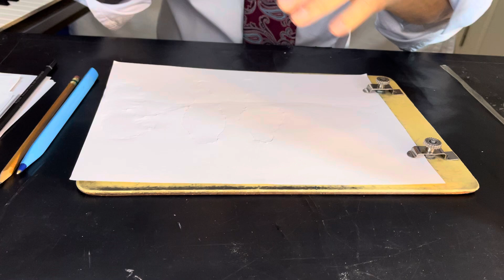Görmez Ressam eşref armağan. Muhabbet kuşları birinci bölüm￼